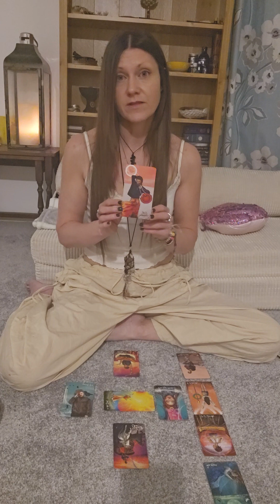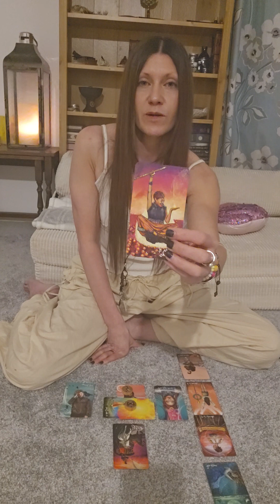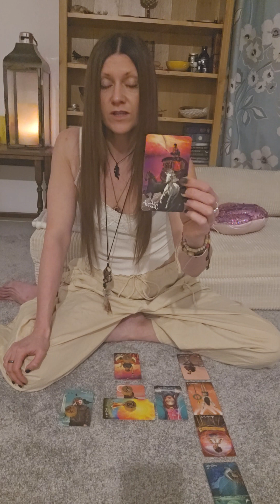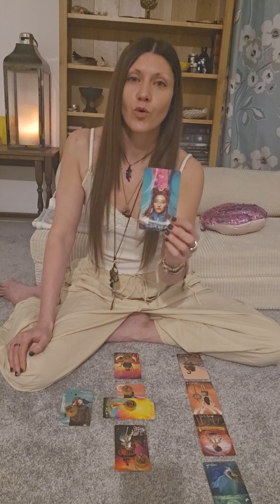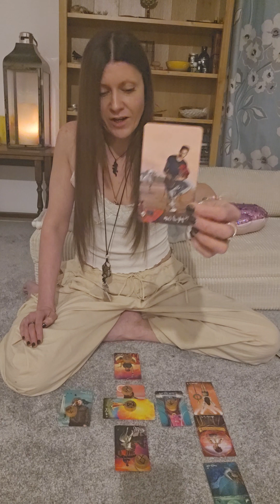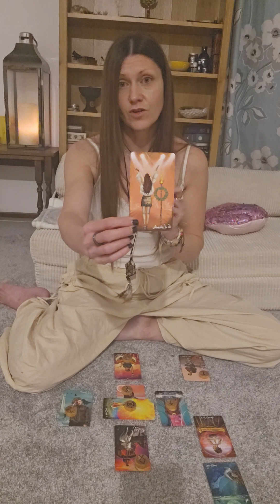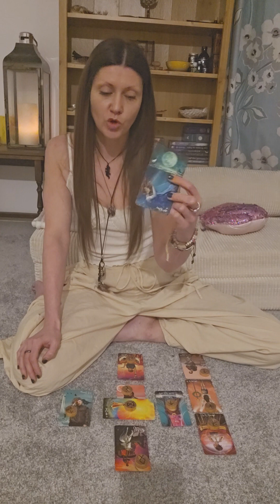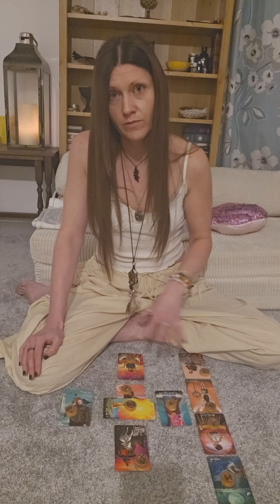New Moon - You are about to shine ✨️